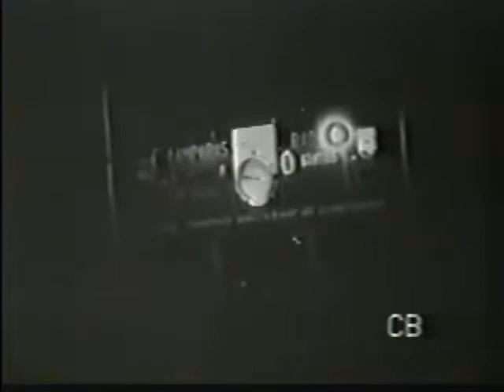Supercopa da Libertadores 1964. Santos x Peñarol e Botafogo 3 x 2 Santos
Partida Válida pela Supercopa da Libertadores de 1964 entre as equipes do Santos e do Peñarol e um compacto de Botafogo e Santos pelo Rio São Paulo do mesmo ano